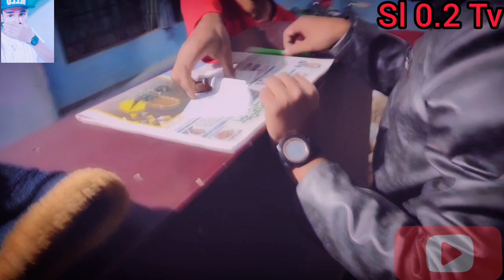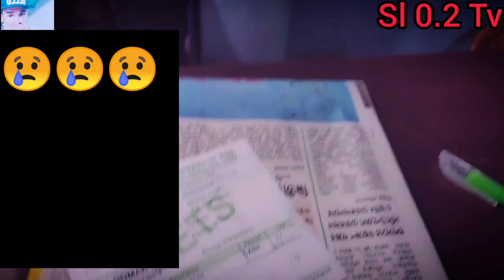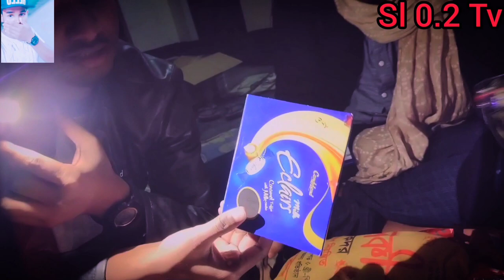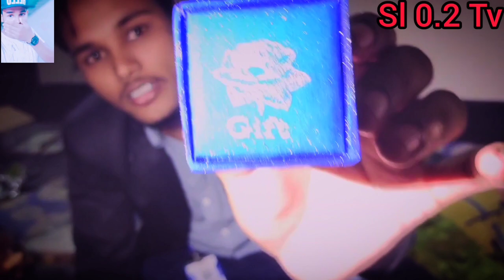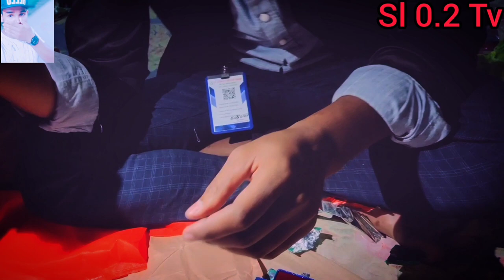জন্মদিনে কি পেলাম | Heppy Birthday ki pelam Borisal theke😜 Lucky | Zihad Vaiya | Afroza | SL 0.2 Tv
Assalamuyalaikum ❤️

Bolar moto kiccu nai... apnader  valobasa cai r kicci cai na😢

Plz sapot  krben  ei new YouTube channel  thake 💔

jara ei video gula deko nai dekte caile link gulate click kro🖕